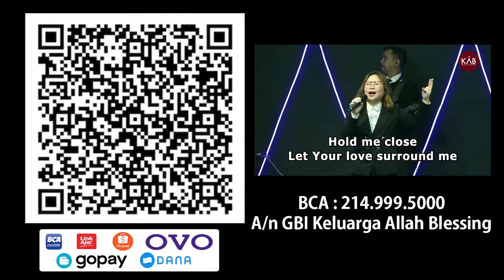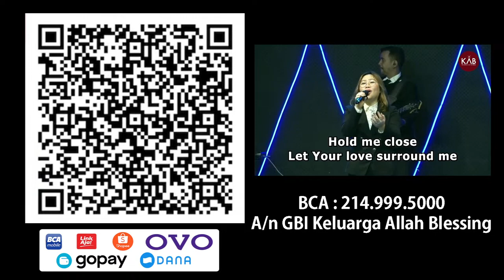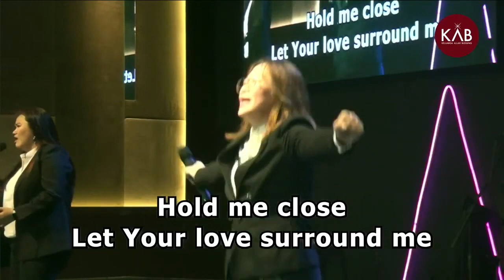Power of Your LOVE - cover : Nini kemur - KAB worship